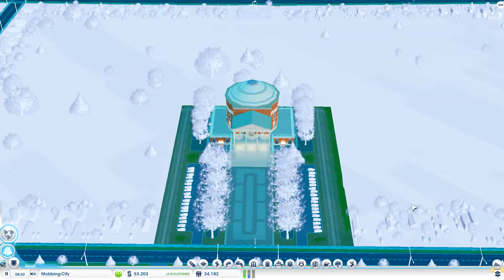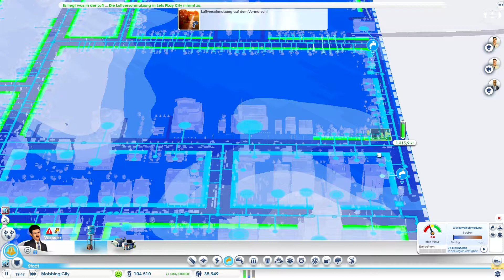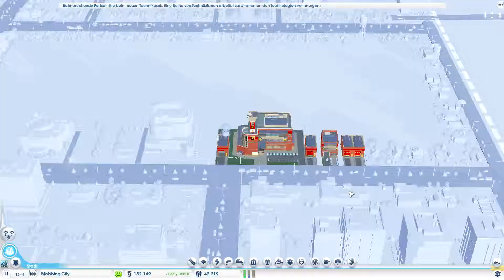Lets PLay SimCity #20 - Immer noch kein Ton!!!-Finanzielle Sicherheit und Uniausbau und Forschung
Wir stürtzen uns in die Wirtschaftssimulation SimCity!
Zusammen versuchen wir aus einer ruhigen Vorstadt, ein Wirtschaftswunder zu erschaffen!

Viel Spaß beim zugucken und hinterlasst fleißig Kommentare.

Ich entschuldige mich hier auch nochmal für den fehlenden Ton, das dürfte die letzte Folge ohne Ton sein.